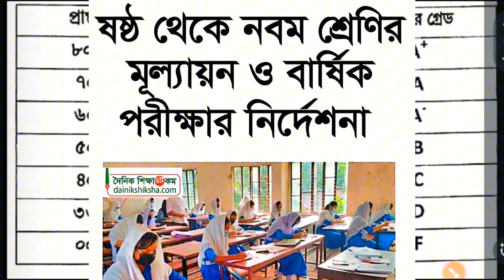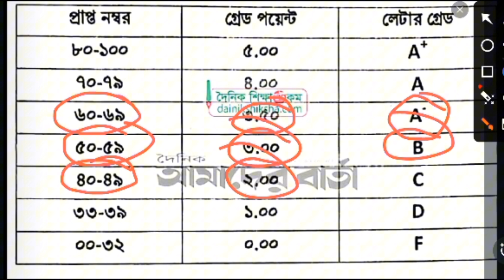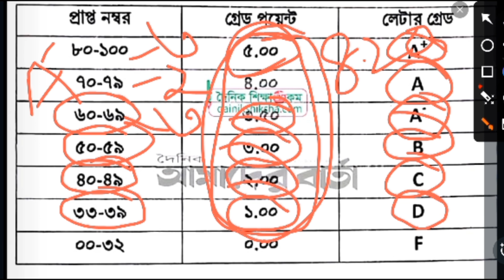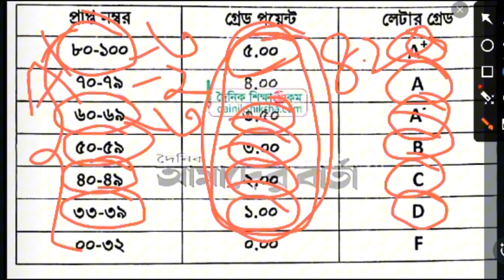৬ষ্ঠ - ৯ম শ্রেণির বার্ষিক পরীক্ষার গ্রেডিং পয়েন্ট || Ripon Sandwipi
৬ষ্ঠ - ৯ম শ্রেণির বার্ষিক পরীক্ষার গ্রেডিং পয়েন্ট।বার্ষিক পরীক্ষার ফলাফল কীভাবে হবে?

বার্ষিক পরীক্ষার প্রশ্ন কেমন হবে? বার্ষিক পরীক্ষা ২০২৪।

এখন কোন বইগুলো পড়বে ? পুরাতন বই নাকি নতুন কারিকুলাম। নতুন কারিকুলাম এর সর্বশেষ আপডেট।

৯ম শ্রেণির SSC সিলেবাস।  সংক্ষিপ্ত Syllabus এ হবে এসএসসি ২০২৬।

৯ম ssc পরিক্ষা কীভাবে হবে? ৯ম শ্রেণির এসএসসি পরিক্ষা।

সান্মাষিক সামষ্টিক মূল্যায়ন ২০২৪ হবে কিনা ?? সান্মাষিক সামষ্টিক মূল্যায়নের সর্বশেষ আপডেট। নতুন কারিকুলাম নিয়ে সর্ববশেষ আপডেট। নতুন বই কখন দিবে?  নতুন কারিকুলাম ২০২৪.